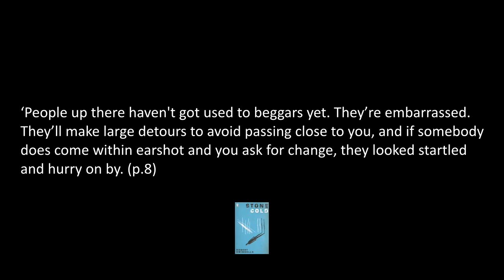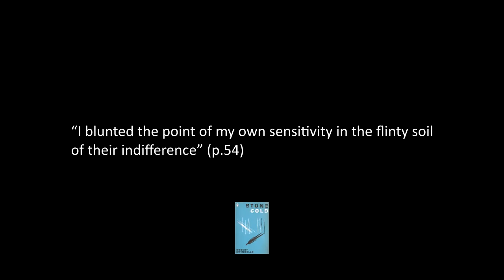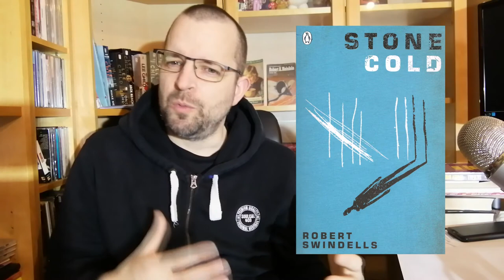Stone Cold by Robert Swindells Book Review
My review of the 1993 novel Stone Cold by Robert Swindells. Stone Cold tells the story of how Link became homeless and crossed the path of serial killer Shelter a former army Drill Instructor. Stone Cold is a regular book for GCSE students and tackles the subject of homelessness.